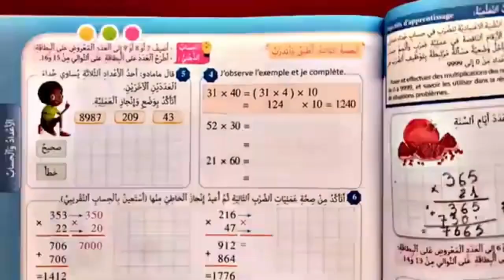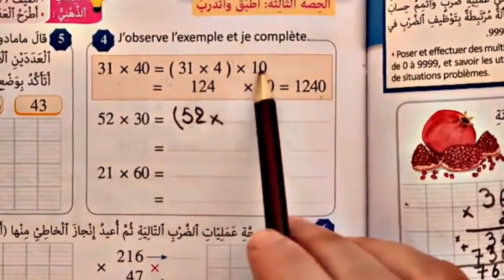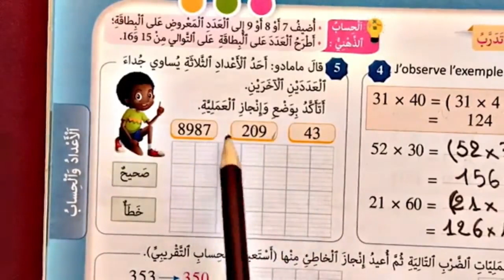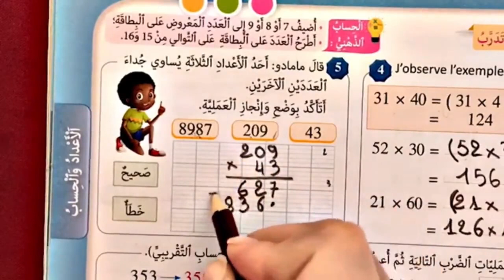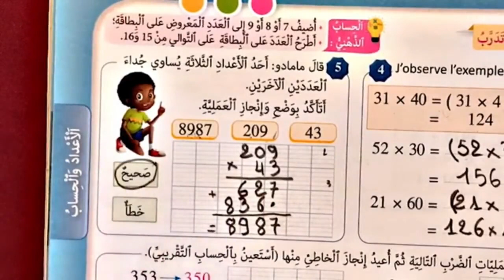المرجع في الرياضيات المستوى الثالث إبتدائي - الصفحة 45 تمارين 4-5